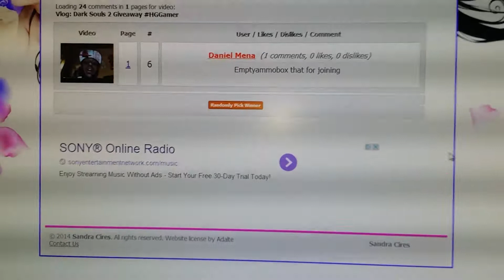Dark souls 2 winner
who ever is the winner send me your name and address. private message just go to my channel and press ABOUT and send message. you have 48 hours thanks for everybody who join stay tune for my next video.